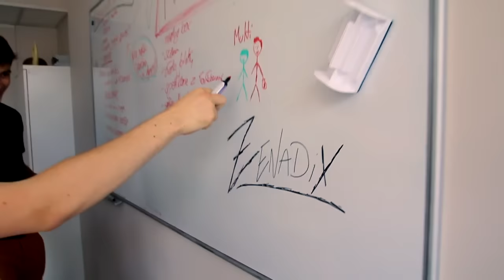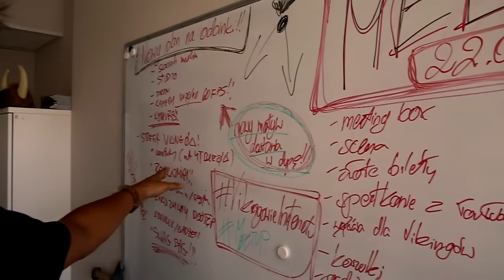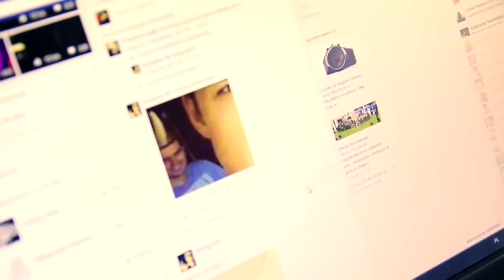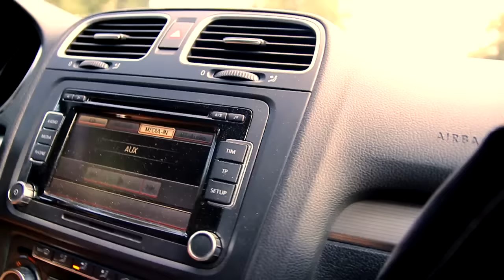Luźny wyjazd do Wrocławia! MeetUp2015 i nowy plan Vikingów!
► Filmik i cały wyjazd w luźnej formie! ;) Są wakacje, a my zamiast pogadać przez skype postanowiliśmy odwiedzić naszych przyjaciół i poruszyć grubo temat Meet-Upa 2015 oraz nowego planu na Sagę Rodu Vikingów!

►MEET-UP 2015!

► Vikingowie!

►Wielkie dzięki dla Yaha za, krótką ale fajną napierdzielankę w moją dupę XD

► Dołącz do reZigiusz Crew!

► Zobacz też inny filmik!